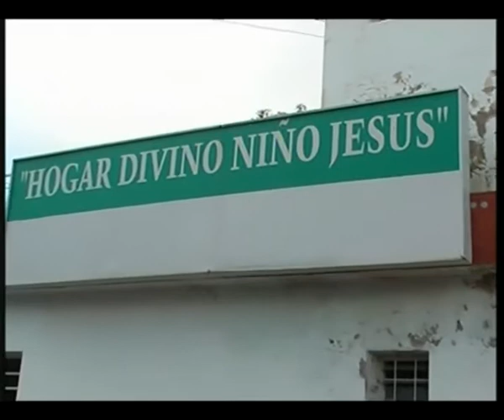FM 89.9 - Solidaridad para los niños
Entregaron donaciones a la casa del divino niño tras la exposición tuning extremo realizada el fin de semana pasado en la Rural.

Desde la institución aprovecharon para pedir pañales para adultos y productos de higiene. Los que quieran ayudar comunicarse al 4217226